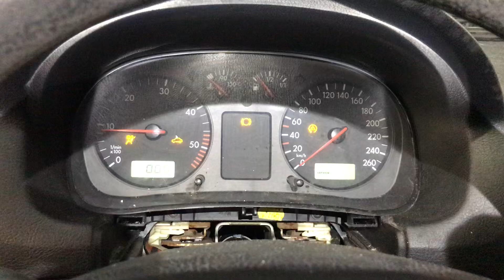Разборка Volkswagen - Golf 4 1997-2005, 1,9 (VIN: WVWZZZ1JZ1W690211) 38206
Основные характеристики:
Год выпуска: 2001
Двигатель: AJM470940
Объём двигателя: 1,9
Тип двигателя: Дизель
Коробка передач: КПП 6-ст.мех.(МКПП)
Кузов: Универсал
Смотри каталог запчастей Volkswagen - Golf 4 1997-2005 на :
⏰ Режим работы колл-центра:
08:00 – 20:00 – ежедневно